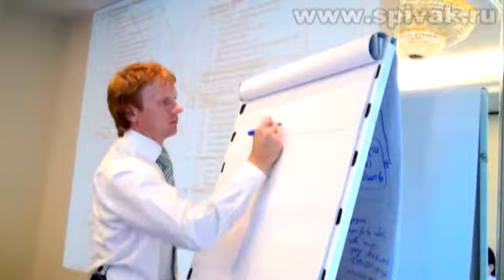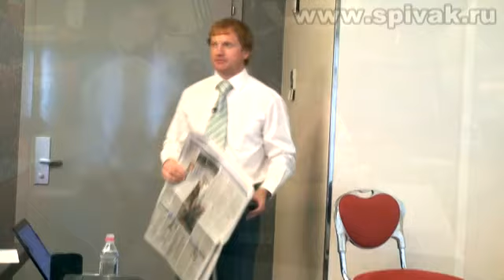Эффективный сайт. Семинар Сергея Спивака (Sergey Spivak)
Промо-ролик известного семинара-тренинга Сергея Спивака Эффективный сайт. Отзывы участников о тренинге и авторе. Ролик рассказывает в какой атмосфере проходит семинар-тренинг. Участники высказываются о пользе семинара. Подробнее смотри